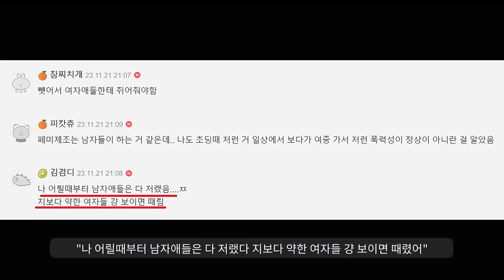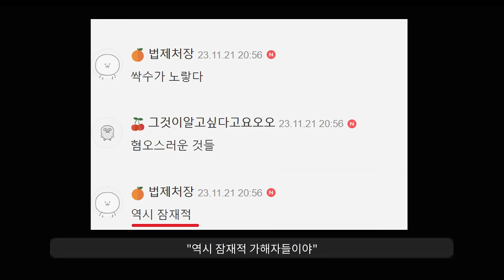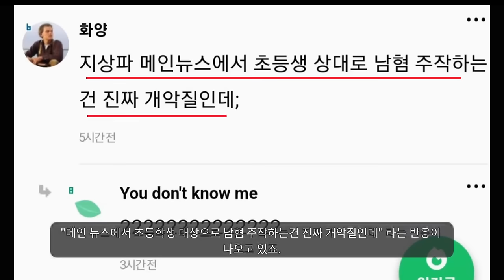MBC에서 조작된 당근칼 논란;;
MBC 진짜 제정신인가;;